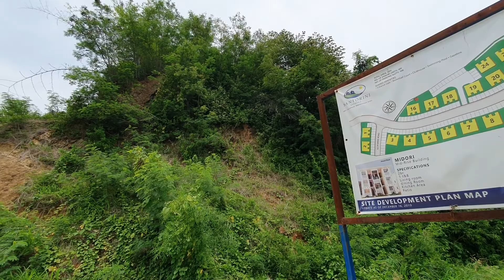Anglers' Dream House. Affordable Condo with a walking distance Lake! 10 steps only!!!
A visit to a very affordable midrise condo. The Peak at Santorini Residences, Binangonan, Rizal. Lake is 10 steps away!